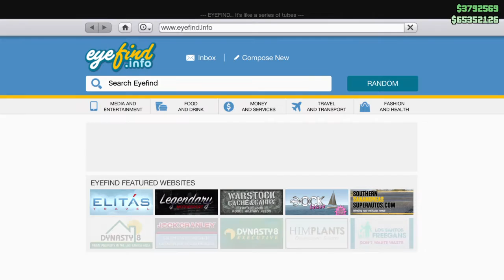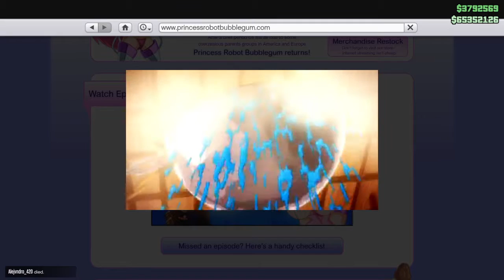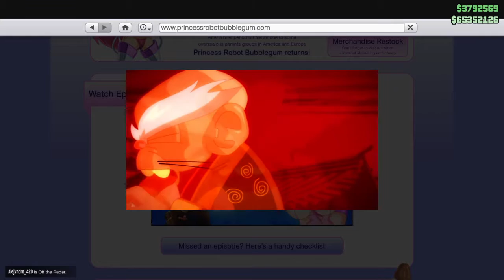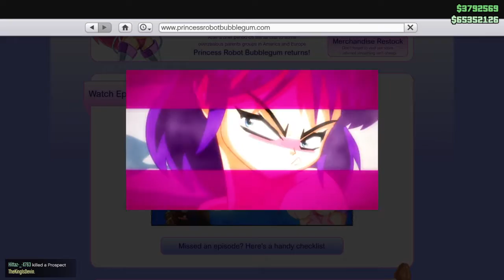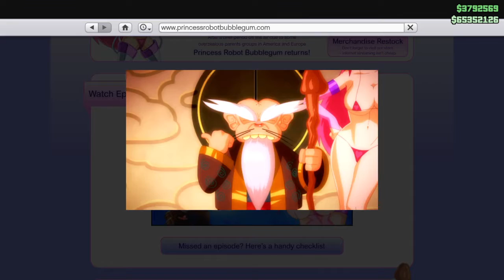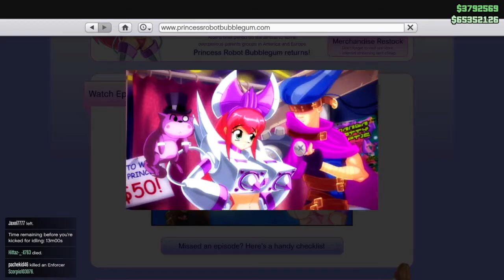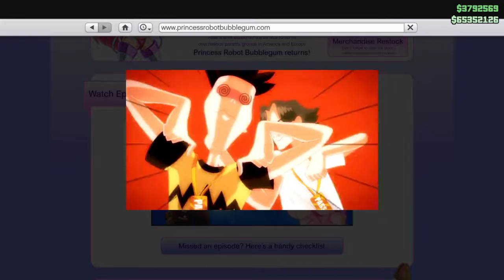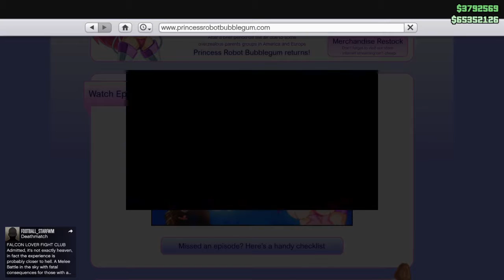Dcw galvatron / Deadpool in gta 5 watching princess robot bubble gum and Lol hahaha smoking hahaha